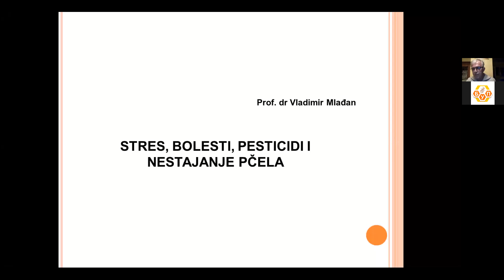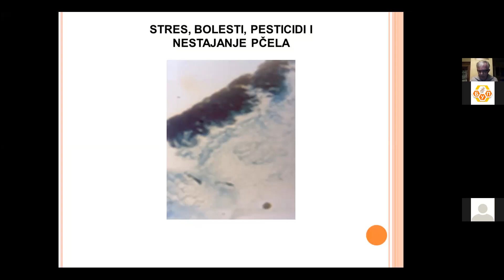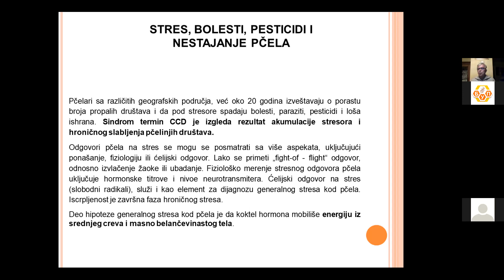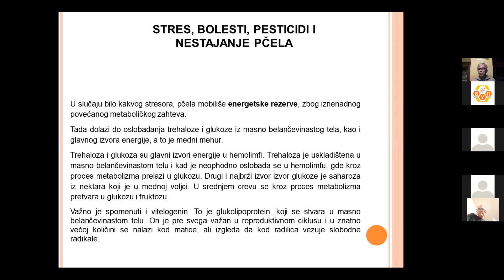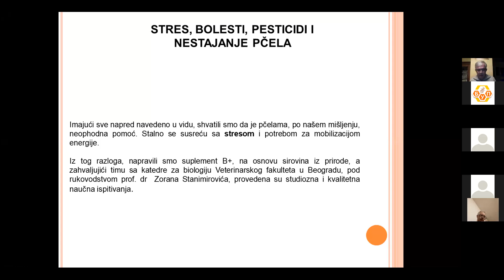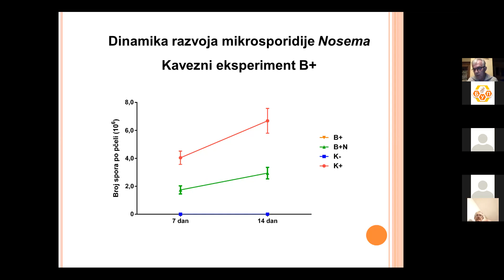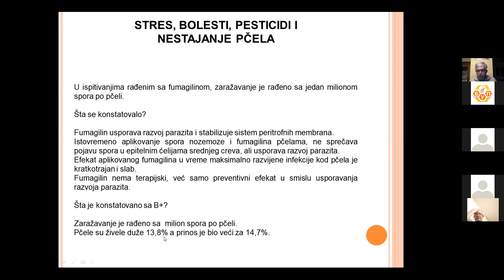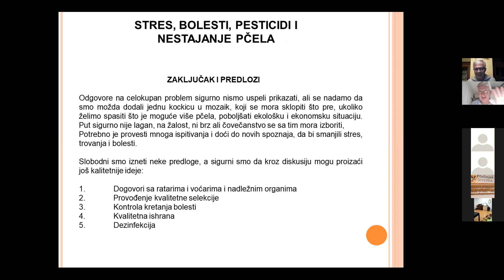Dr V Mlađan